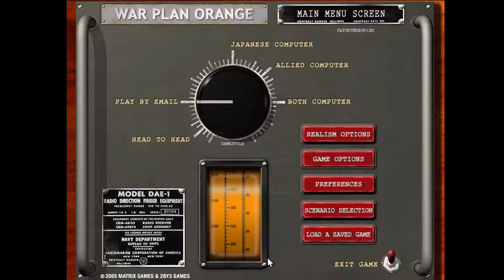War Plan Orange - 1922 to 1926 - PBEM - Allies - Combat - Turn 0080